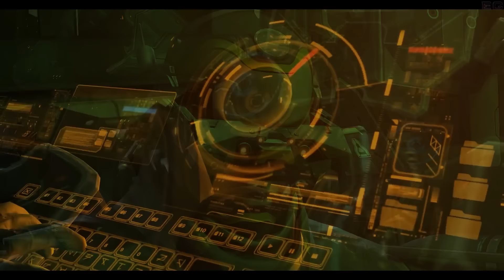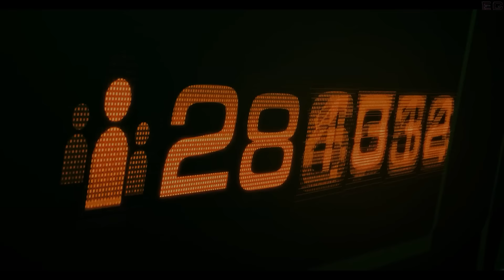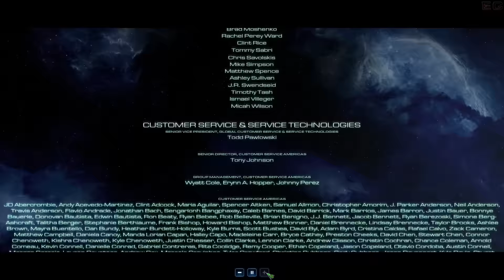Фильм "Starcraft 2: Nova Covert Ops" (Нова: Незримая Война) (полный игрофильм) [60fps, 1080p]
Полный игрофильм по комплекту заданий Starcraft 2: Nova Covert Ops. Дополнение к основной трилогии Starcraft 2. Пройдено на сложности Боец.

Канал EXTREME GAMING:
- прохождения на максимальной сложности,
- игрофильмы по всем пройденным играм,
- фан-клипы и монтажи,
- обзоры компьютерной техники, гайды по софту,
- переводы игр с английского и другое